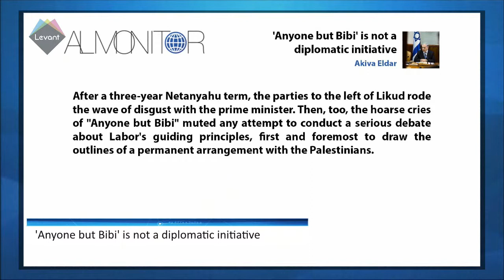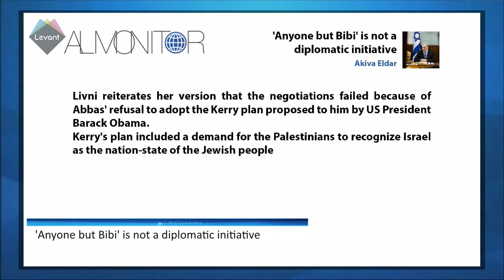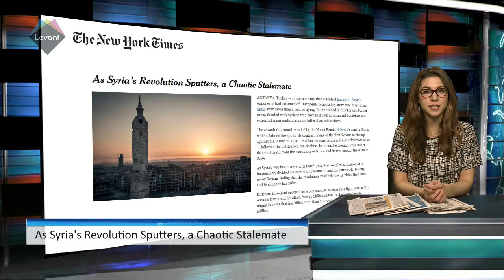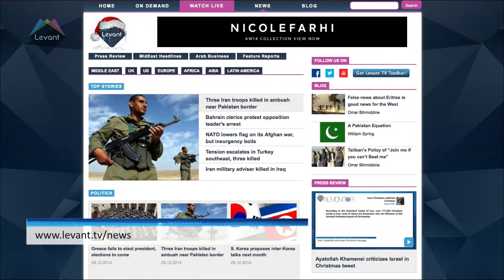Will Israel choose "anyone but Bibi" ?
Tzipi Livni's past support for right-wing positions on reaching an agreement with the Palestinians requires that she and Isaac Herzog of Labor reveal a genuine plan for renewing talks.